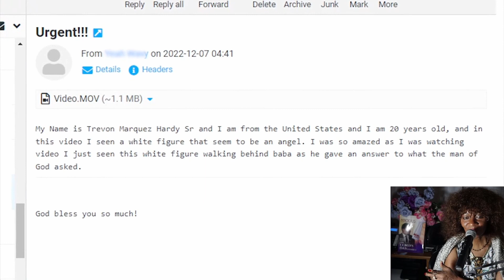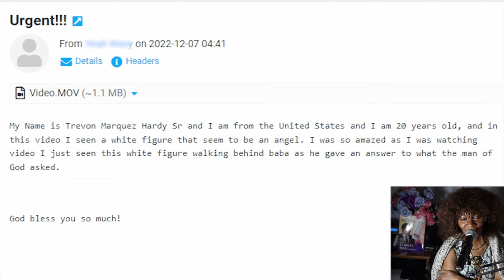ANGEL SPOTTED In Prophet TB JOSHUA'S SON's CHURCH(The Legacy of Prophet TB JOSHUA Continues)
Hello Everyone!
Do You NEED DELIVERANCE?
SCOAN- Mama Evelyn & Prophet TB Joshua

Wiseman Christopher Orji (ZOOM)
Call:

Or

Prophetess Yinka (ZOOM)
Call:
Or

Prophetess Anne (ZOOM)
Call:
Or

Or

Frank Harvey Logan (ZOOM)
Call:
Or

Apostle Peter John Gabriel
Call:
Or

Evangelist Godstime Adah
Call:
Or

Evangelist Paul David
Call:

Prophet VC Zitha (ZOOMs every Thursday)
zoom ID: 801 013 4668
password: godwithus

Visit LOCATIONS:

Prophet TB JOSHUA & Mama EVELYN JOSHUA
SCOAN
Ikotun Egbe, Lagos NIGERIA

Wiseman HARRY
SCOAN THESSALONICA
Thessalonica, Greece

Apostle JOHN CHI
ARK OF GOD's COVENANT
Buea, Cameroon

Wiseman DANIEL
ELOHIM
Abuja, Nigeria

Wiseman CHRISTOPHER Orji
COJIM
Enugu, Nigeria

Pastor VLAD & Evangelist Rikhard
HUNGRY GENERATION
Washington, USA